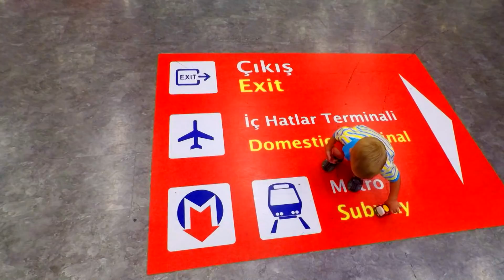Max pretend play with airplane